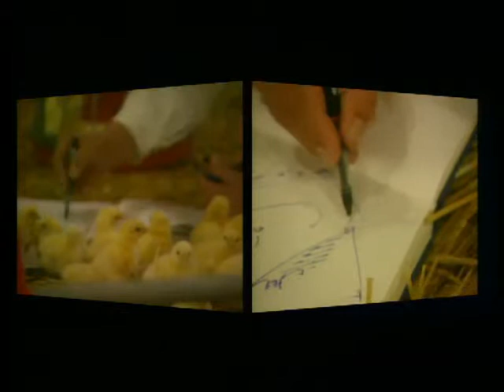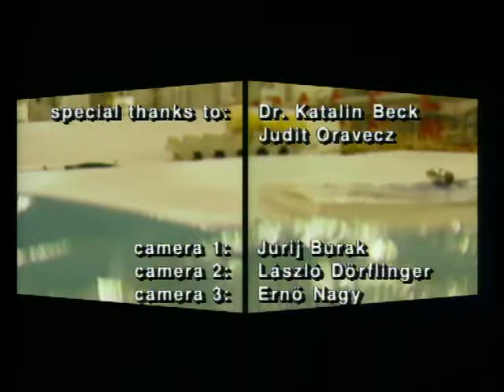PICK and PEN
PICK and PEN, the chicken of Babolna, Hungary.
Figurative Drawing for Beginners.
New principles on how to approach "Gegenständlichkeit".
10 000 one day old chicks are probing the motorik of Da Vaz.

Synchronized for 3 monitors.

Filmed on site at Babolna, Hungary

eyeSharpener©
director: JÜRG DA VAZ
camera 1: YURI BURAK
camera 2: LASZLO DÖRFLINGER
camera 3: ERNÖ NAGY
coordination: ANDRAS PETERFFY
editing: SANDOR GRECZI
editing: JÜRG DA VAZ
sound mix: BELA ZSBENY
special thanks: URSULA DAVATZ